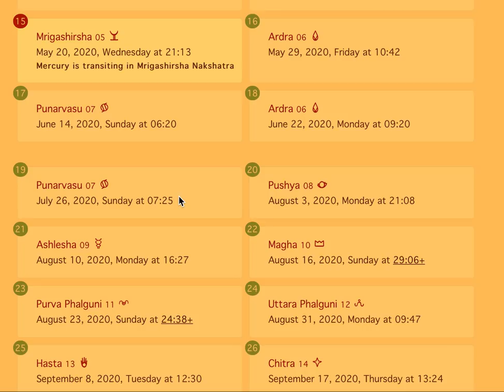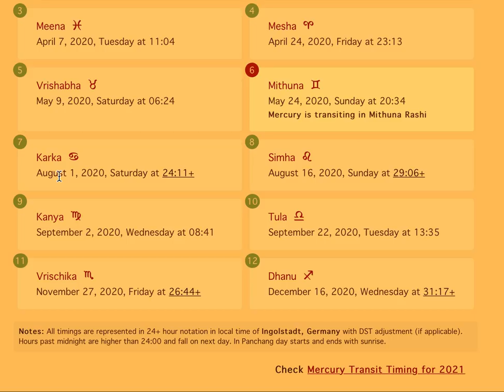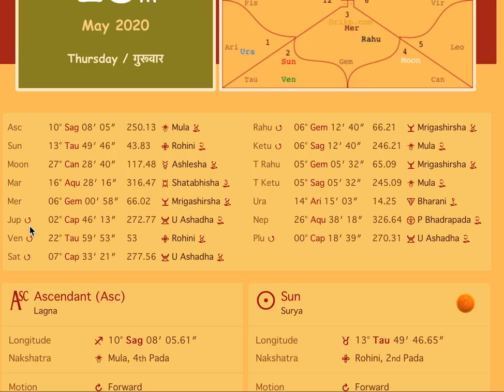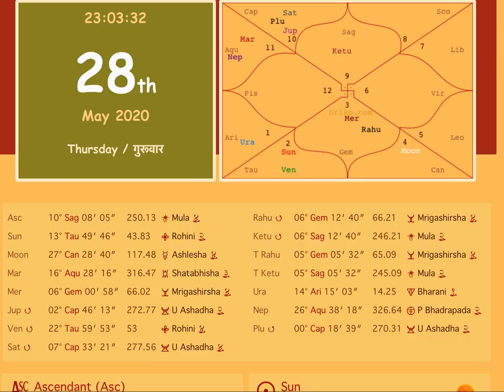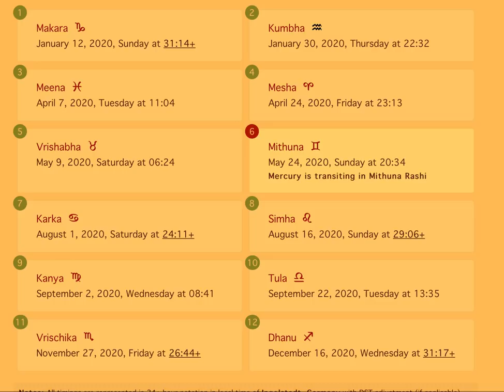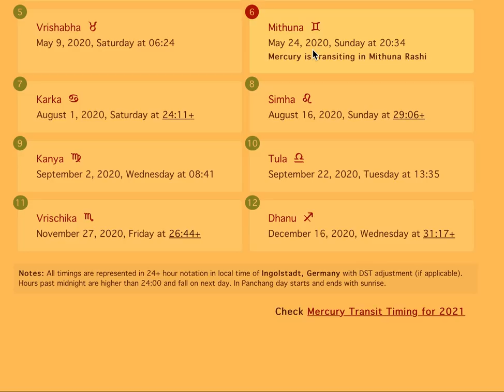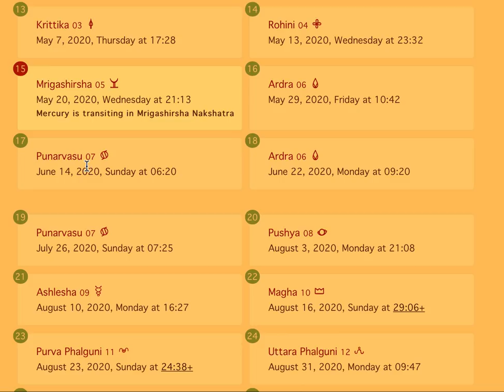Mercury's Opportunistic Retro-Transit in Gemini till August 1st 2020 - New Doors & Opportunities